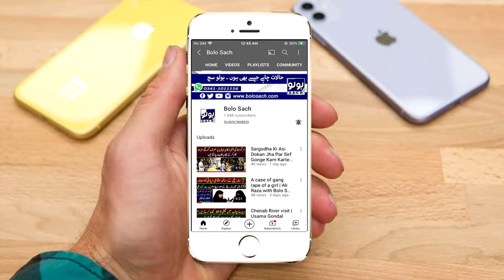Qurbani Ka Janwaro Ko Injection Lga Kar Mota Kya Ja Rha Ha | Ali Raza with Bolo Sach